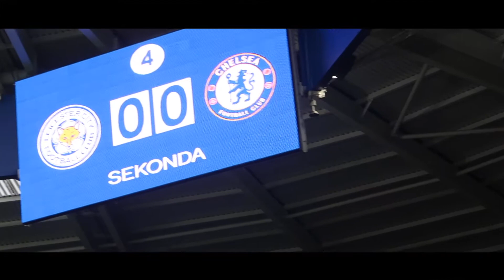Leicester VS Chelsea! (FA CUP MATCH)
I went to the FA CUP match and yh then please subscibe lol!!!